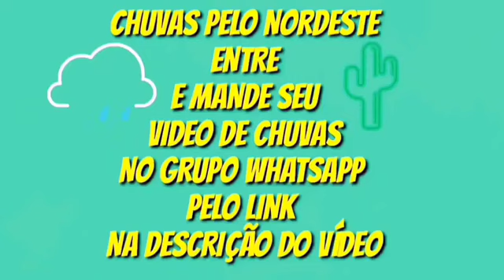BOM DIA BRASIL